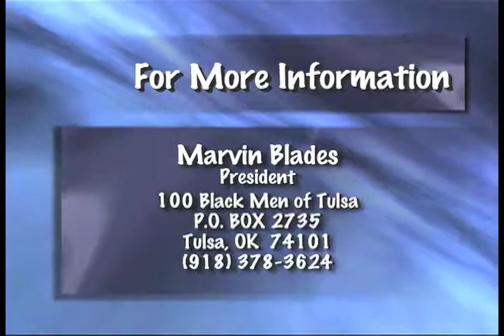Resiliency of Youth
Episode 581
Candas Bullock, Principal of TRAICE Academy of Tulsa Public Schools and Marvin Blades, President of 100 Black Men talk to us about troubled teens and ways they can turn their lives around.  Also joining us to share his story is Orlando Hawkins, a Tulsa Public Schools student.